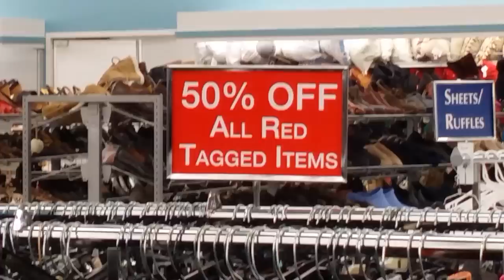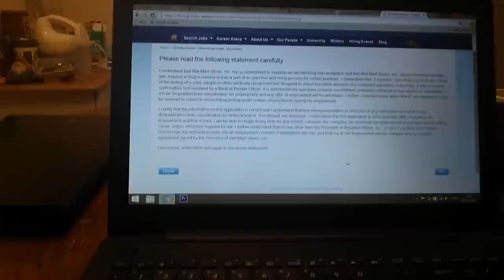APLICAÇÃO DO EMPREGO E COMPRAS NO GOODWILL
Um pouco do nosso dia-a-dia aqui nos Estados Unidos em Nashville (Tennessee), na qual onde moramos. Nesse video fomos
na academia, falamos do último episódio do The Walking Dead. A Abi comprou algumas roupas no Goodwill (onde tem uma dancinha sexy do Dan) e como sempre mostramos preços e também teve a primeira aplicação do emprego do Dan. Esperamos que gostem!